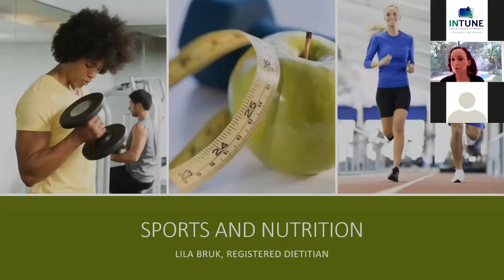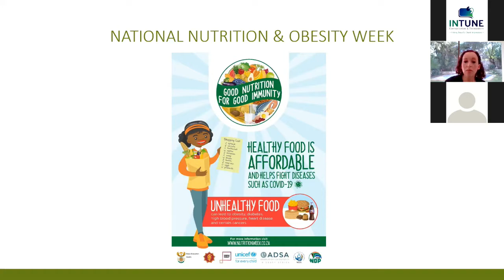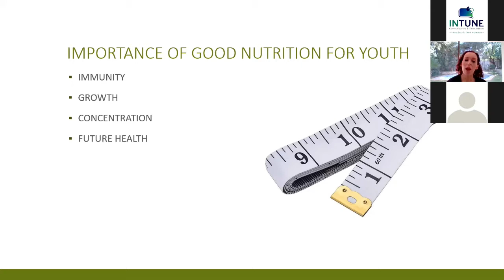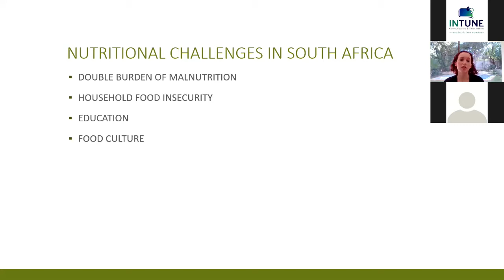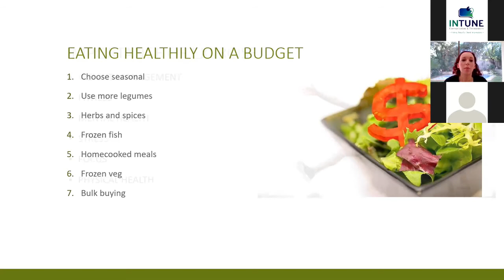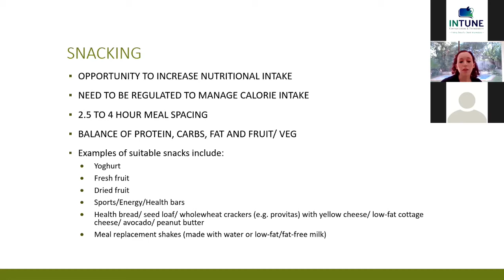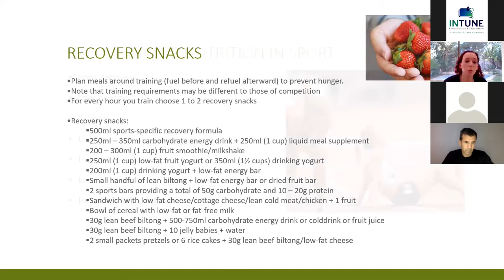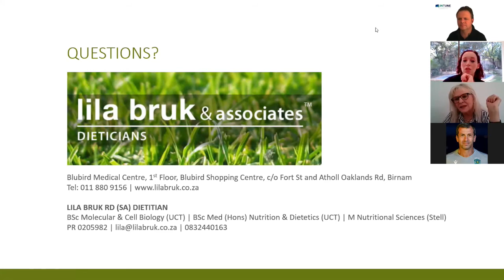Good Nutrition for good immunity - Dietitian Lila Bruk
Lila Bruk

BSC in Molecular and Cell Biology (UCT)
BSC Medical (Honours) in Nutrition and
Dietetics (UCT)
Masters in Nutritional Sciences
(Stellenbosch)

Manuka Translational Genomics
EatFit
FODMAP approved dietitian
SAMLA Certificate in Foundations of
Medico-Legal Practice

Speaker organized by DanUp with a focus on assisting coaches from all over the world with nutrition programs for their kids.

National Nutrition and National Obesity Week 2020

"Good Nutrition for good immunity"

She spoke about about nutrition and what children,
coaches and parents can do to get a basic cost
effective nutrition plan for kids.

School sport around the world has changed overnight due to the coronavirus and has become more efficient and focused to allow all kids not matter their ability to express themselves the best that they can be on the sporting field.

As a coach you need to stay ahead of the curve and keep yourself updated with all the new training tips and methodologies. We enable you to do this through our fortnightly webinars with a generic focus on sport.